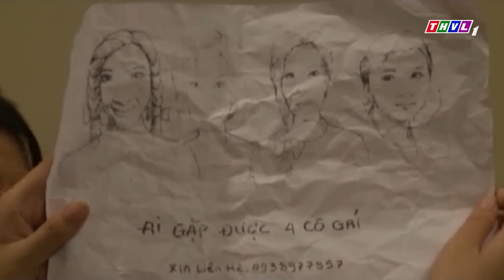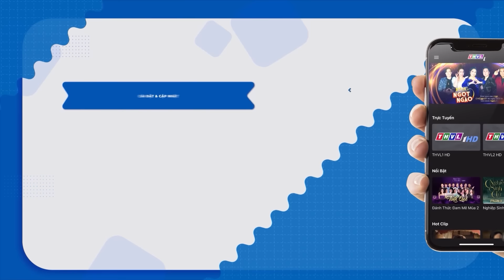bị ông chủ chuốc say rồi lấy đi cái ngàn vàng | Phim Việt Nam Hay Năm 2022